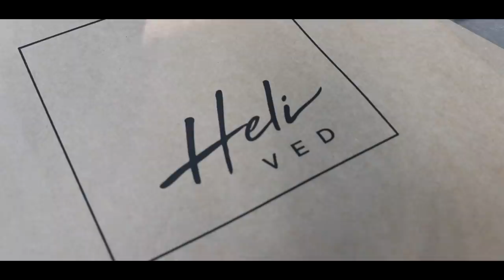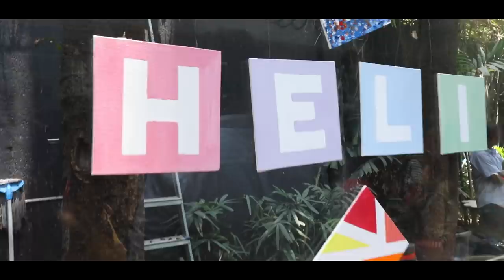80% OFF Mumbai Garage Sale Vlog! Stationery, Fashion, Home & More *SOLD OUT* in 15 mins?!?| Heli Ved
Thank You Shyam, Kumar, Utsavi, Sherish, Himani, Gauri, Siddhi, Nikunj, Parth, Bindiya, Mom, Dad and everyone for giving so much love, time and for making this possible! :)

You can write to me and send me letters here :
407-411 Standford Plaza, Off Lokhandwala Link Road, Next to Orritel Hotel, Andheri West, Mumbai, Maharashtra. PIN : 400053

Love,
Heli ;)